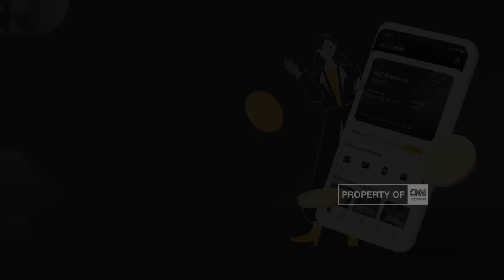Indahnya Pertunjukan Laser di Grand Launching Jakarta International Stadium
Gubernur DKI Jakarta, Anies Rasyid Baswedan menyampaikan pidato sekaligus meresmikan Jakarta International Stadium, Minggu (24/7/2022) malam.
Acara Grand Launching Juga dimeriahkan oleh pertunjukan laser show, yang digelar sebelum peresmian.